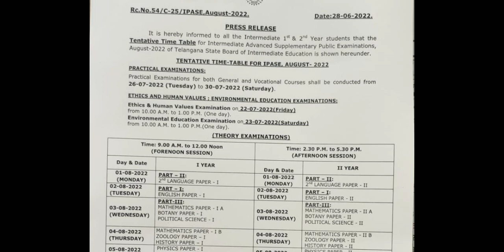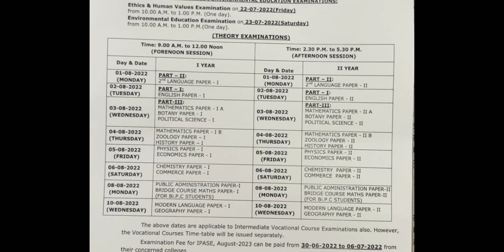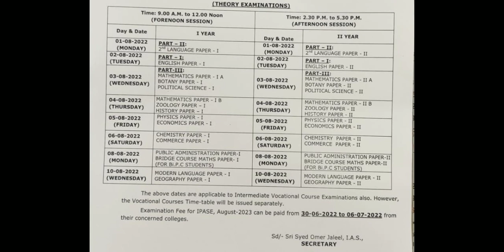TS Inter supplementary Timetable 2022 Released ||TS inter exams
ts inter supplementary Timetable 2022 Released || ts inter supplementary timetable 2022
ts supplementary exams
ts supplementary time table
ts supplementary fees
ts inter supplemenatry timetable 2022
ts inter supplementary fees
ts inter supplementary exam fees last date
ts 2022 supplemenatry exams